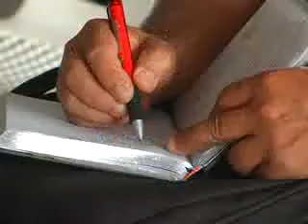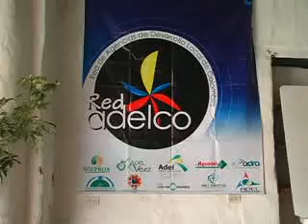En San Gil, se creará seccional de la Red Adelco